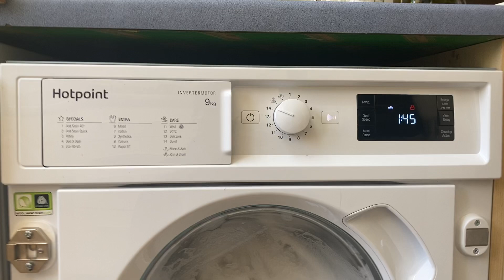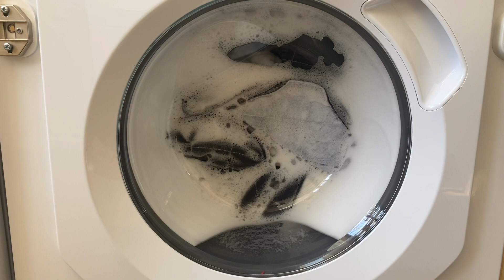Hotpoint duvet cycle Extremely sudsy main wash